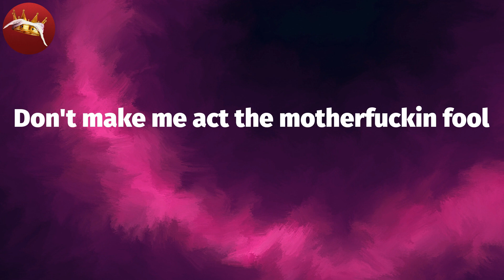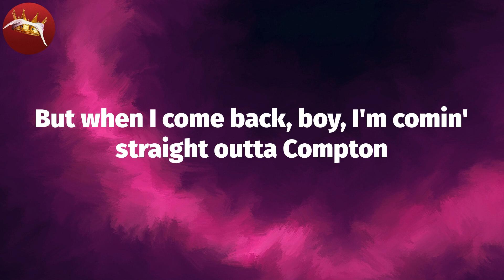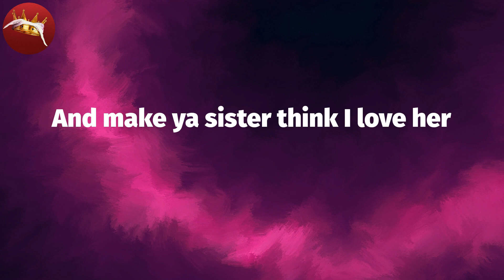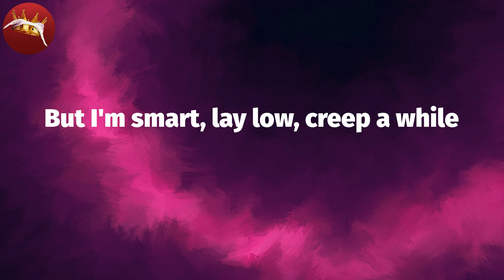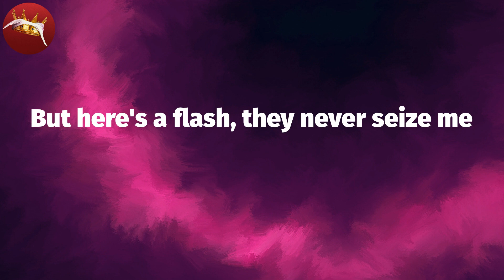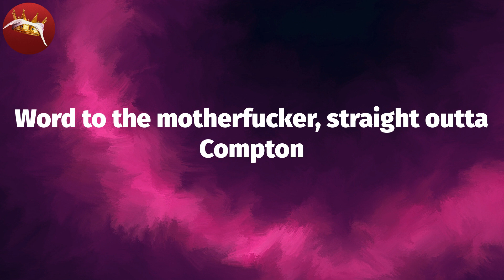𝑵.𝑾.𝑨. - 𝑺𝒕𝒓𝒂𝒊𝒈𝒉𝒕 𝑶𝒖𝒕𝒕𝒂 𝑪𝒐𝒎𝒑𝒕𝒐𝒏 (𝑳𝒚𝒓𝒊𝒄 𝑽𝒊𝒅𝒆𝒐)